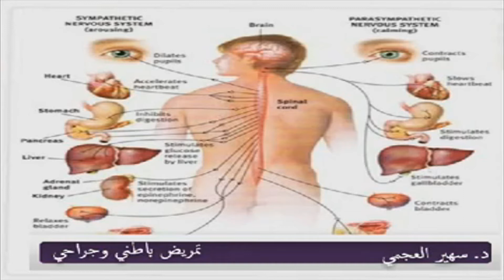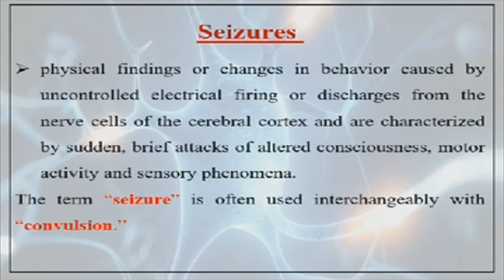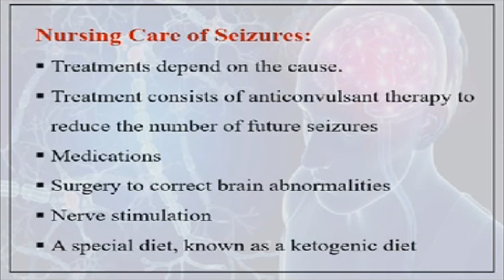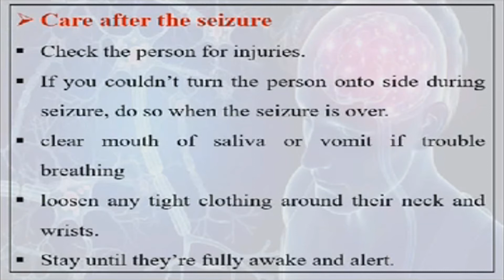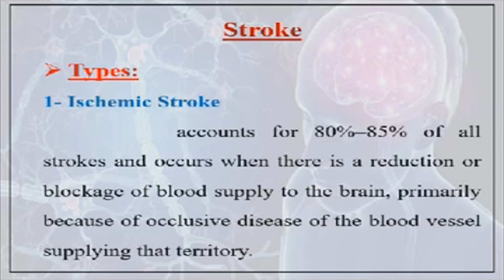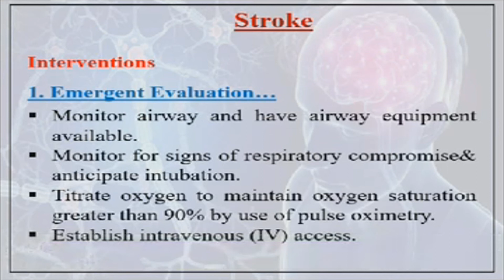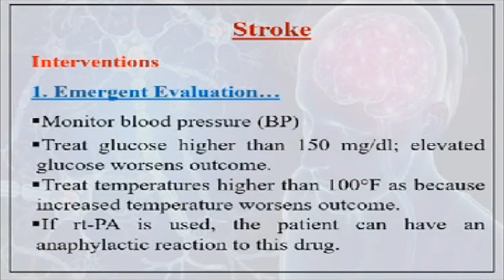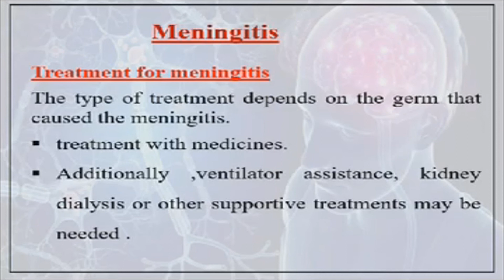medical surgical nursing: (5) nursing management of neurological disorders اضطرابات الجهاز العصبي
meningitis
epilepsy and seizures
strokes
What are the most common neurological disorders?
What are some neurological disorders?
What are the signs and symptoms of neurological disorder?
What are the top 3 common nervous system disorders?

Neurological diseases list
Neurological disorders pdf
Neurological معنى
Articles about Pediatric neurological disorders
Parkinson's disease
Neurological examination
Neurological symptoms
Causes of nervous system diseases
meningitis - wikipedia
Type of meningitis
Causes of meningitis
Pathophysiology of meningitis
Diagnosis of meningitis
Treatment of meningitis
Symptoms of meningitis
Bacterial meningitis
What is epilepsy
Pathophysiology of epilepsy
Types of epilepsy
Symptoms of epilepsy
Causes of epilepsy
Epileptic seizures معنى
Diagnosis of epilepsy
What is seizure
stroke pdf.
stroke - wikipedia
Types of stroke
Causes of stroke
Definition of stroke
Treatment of stroke
Introduction of stroke
Pathophysiology of stroke

What is the meaning of medical surgical nursing?
What is the difference between medical and surgical nursing?
What are the duties of a medical surgical nurse?
How do you become a certified medical surgical nurse?

الفرقة الأولى الترم الثاني قسم التمريض